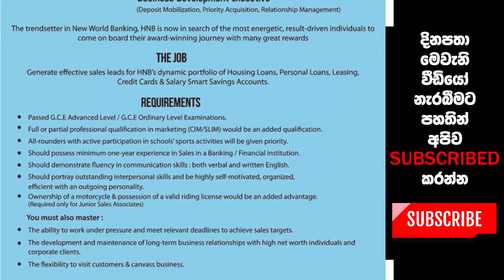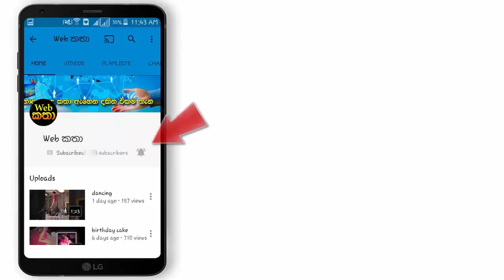බැංකු ක්ෂේත්‍රයට සම්බන්ද වීමට අනගි අවස්ථාවක් - HNB බැංකුව